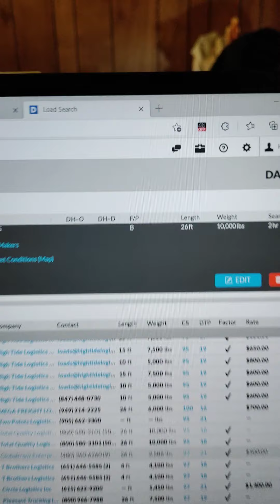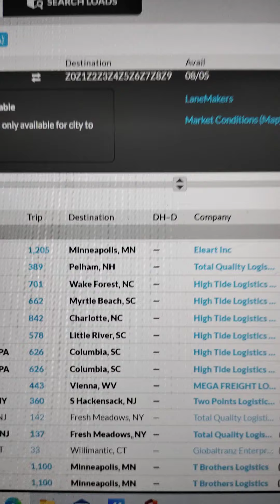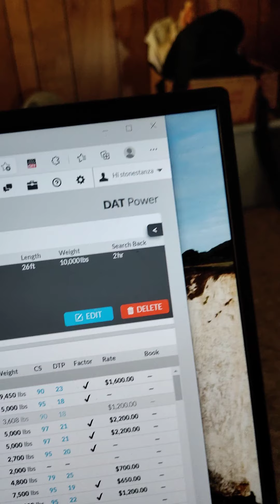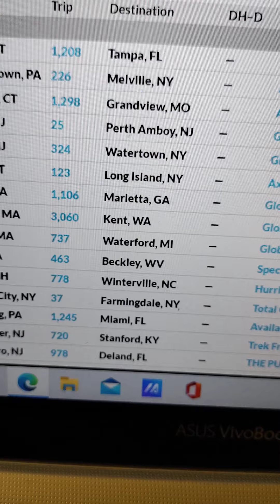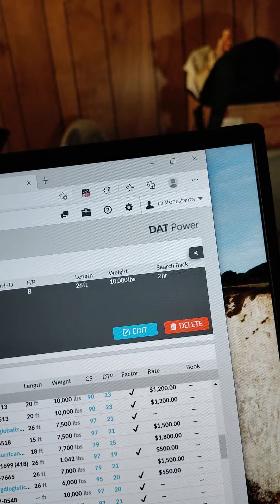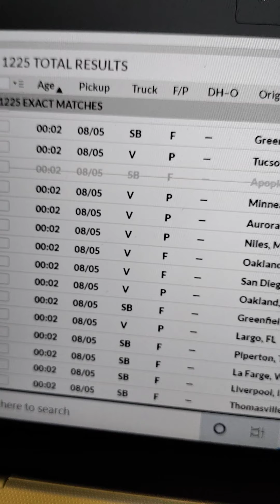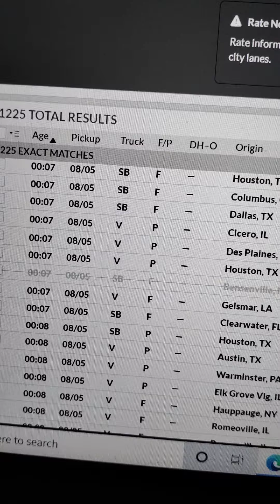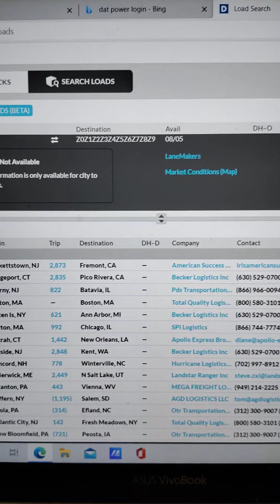dat power board/ short distance pays more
john authorized delivery llc